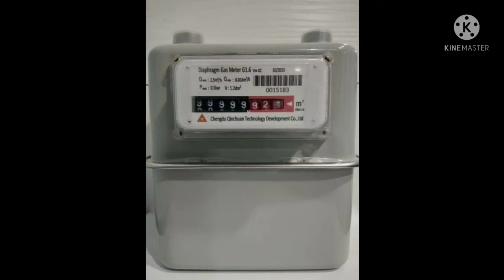এক লাফে দ্বিগুণের বেশি দাম বাড়ানোর প্রস্তাব দিল বাখরাবাদ।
এক লাফে দ্বিগুণের বেশি দাম বাড়ানোর প্রস্তাব দিল বাখরাবাদ গ্যাস ডিসট্রিউবিশন কোম্পানি। ১চুলার দাম ৯২৫ টাকা থেকে ২০০০/- এবং২চুলার দাম ৯৭৫/- থেকে ২১০০/- করার প্রস্তাব করা হয়েছে।সি  এন জি গ্যাসের দাম বাড়ানোর প্রস্তাব করা হয়েছে। মুলত বিভিন্ন খাতের খরচ কমাতে দাম বাড়ানো প্রস্তাব করা হয়েছে।